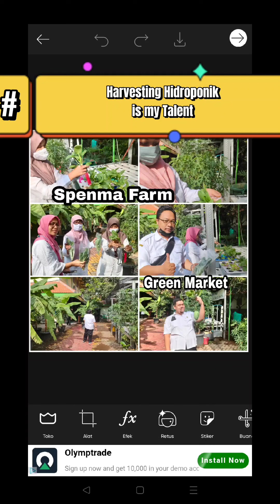Asean Sister Cities Youth Camp 2022 - Aulya Hadi (SMPN 5 Sby)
Dalam rangka mengikuti Seleksi Peserta Asean Sister Cities Youth Camp 2022